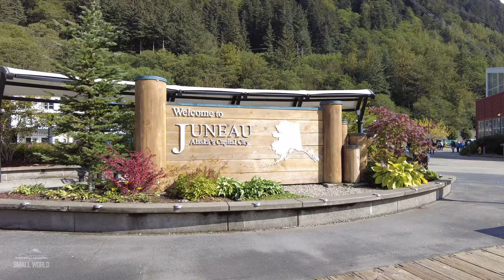Strolling the Cruise Pier & Downtown Juneau | 4K Alaska Walking Tour in Juneau, Alaska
Welcome to Juneau, Alaska. We're getting off of Royal Caribbean's Quantum of the Seas to explore the town of Juneau. We'll be sticking to the touristy shops and streets near the cruise pier where the larger ships dock. Unlike places such as Sitka, there is no shuttle required to get into down. You can just head down the gangway. This is particularly convenient should you book shore excursions at Juneau, as it allows you a bit of time to explore on your own without worry. Your ship is only a few blocks away.

This walking tour won't be taking you anywhere special, and is only a few blocks. However, you'll pass by a number of great local shops, and tour centers that can take you up to the rainforest (via the Goldbelt Tram) or to nearby glaciers for some dogsledding by way of helicopter. There's also a number of busses and shuttles that can ferry you out to any number of exotic locations and activities. These include, but are not limited to, fishing, whale watching, nature photography hikes, and so forth.

0:00 Juneau Cruise Pier
1:54 Juneau Visitor Center & Goldbelt Tram
5:39 South Franklin Street: Shopping, Tours, & Food
10:14 Manila Square
18:36 Marine Park & Juneau Harbor

Equipment Used
Camera/Microphone Bundle
DJI Accessory Kit